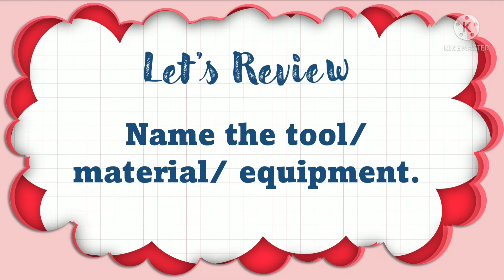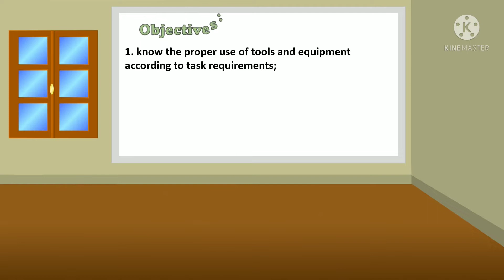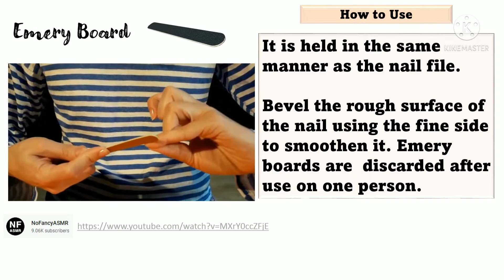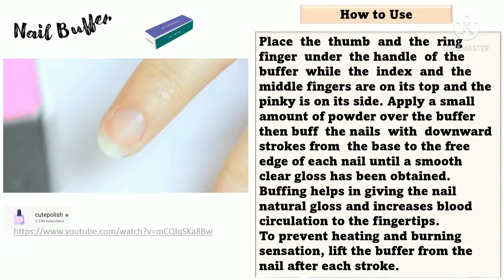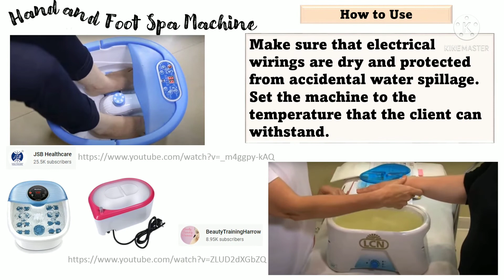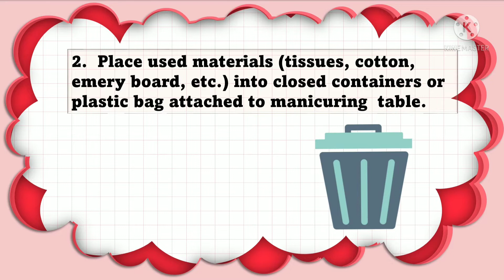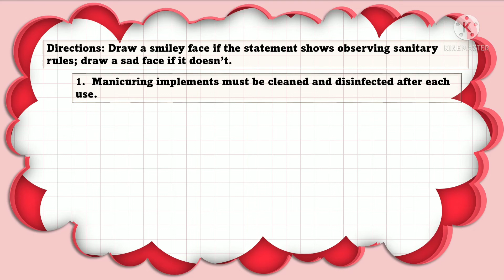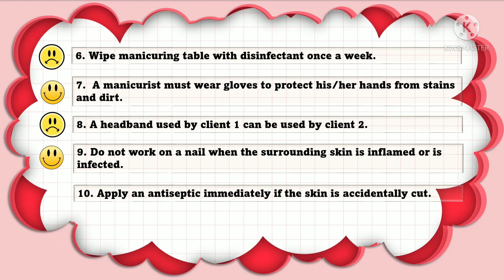TLE Grade 7/8 Nail Care Module 2: USE OF TOOLS & EQUIPMENT; SAFETY PROCEDURES OF USING TOOLS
Pictures and video clips used in this video lesson are not mine.